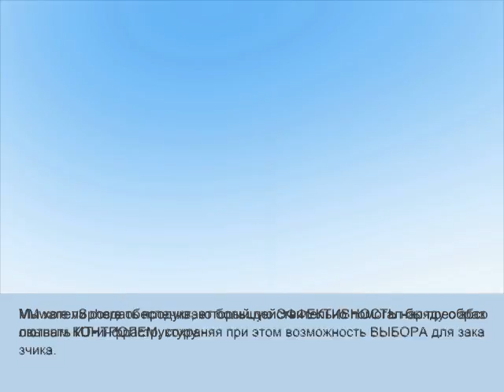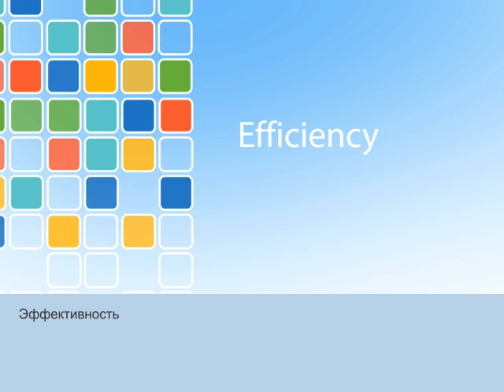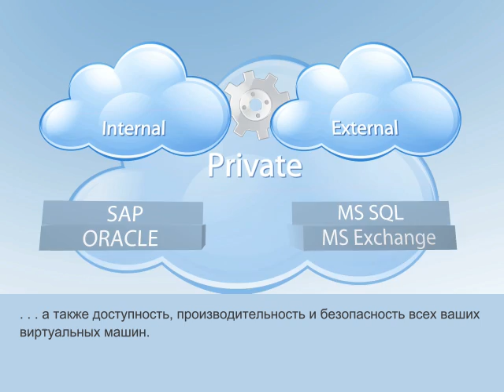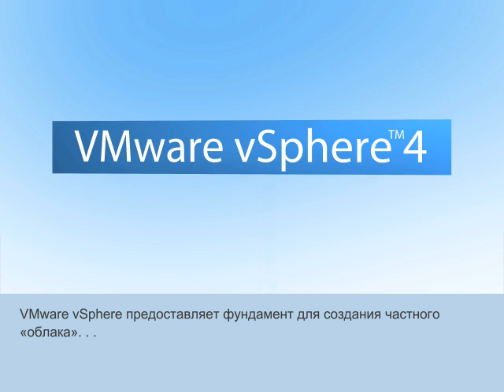VMware vSphere Overview - Russian / Русский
vSphere overview with Russian/ Русскии subtitles